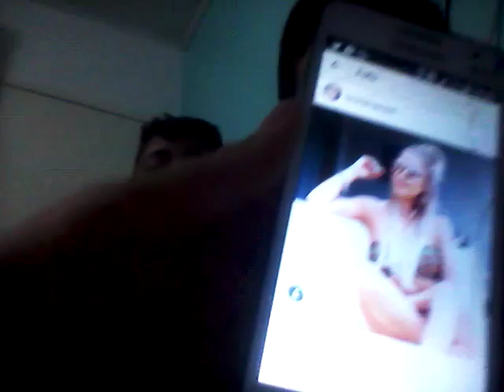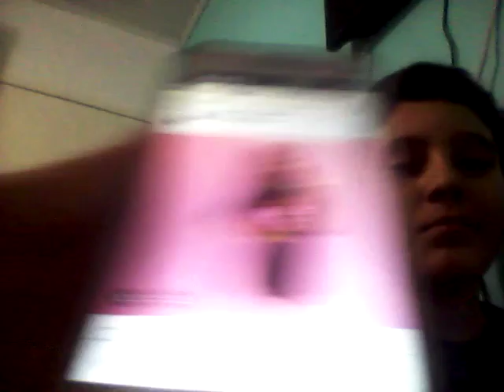tag (caso beijo ou mato)😵😵😵😲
Nossa 1° tag. Com meus amigos uma produção e ft Erick poletos Ribeiro chiquérrimo!👰💏😵